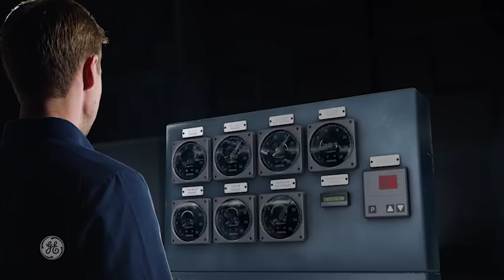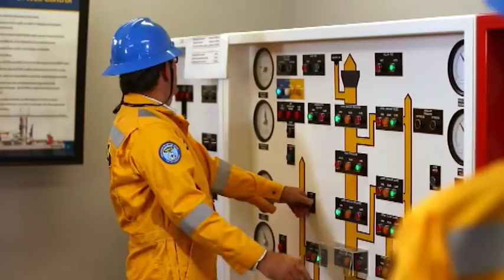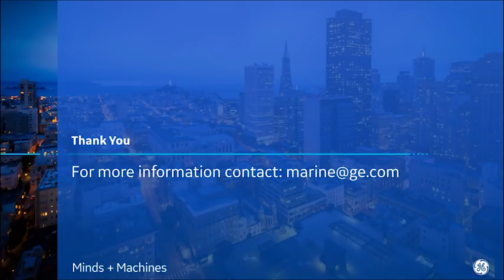Redefine Operations & Future Proof Marine Session | GE Power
Redefine Operations & Future Proof Marine Business with Russell Stokes, President & CEO - GE Power and Bernie Wolford, SVP Operations â€“ Noble Corporation, at GE's Minds + Machines 2017.